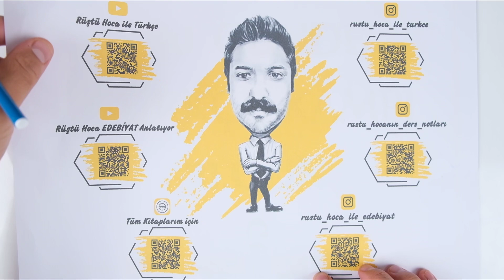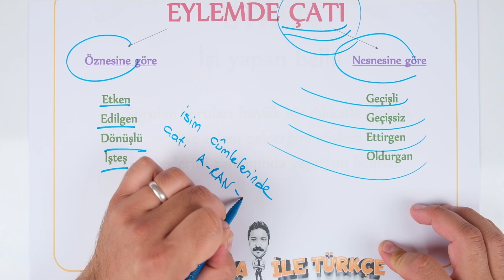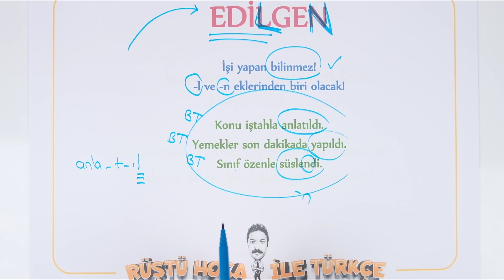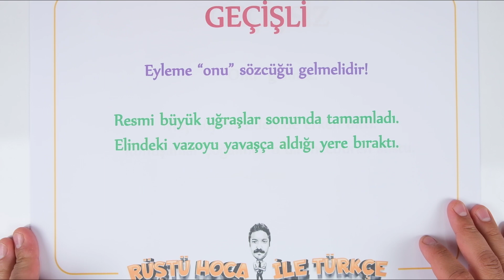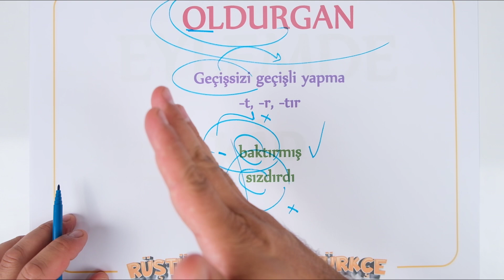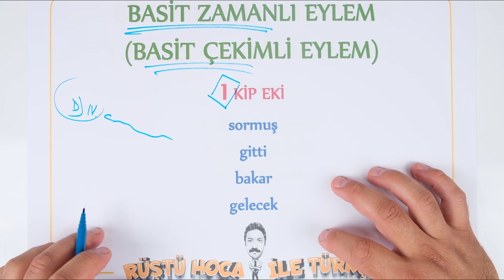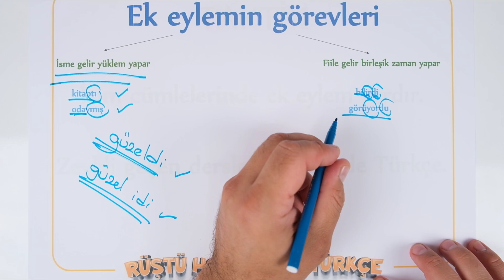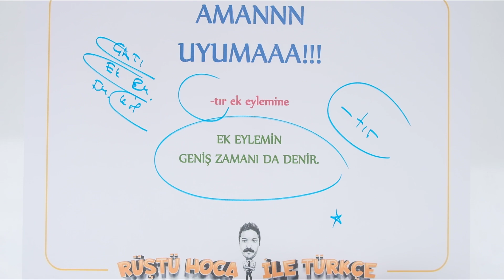Eylemde Çatı, Kip, Ek Eylem | 80 Günde Türkçe Kampı 21.Gün | RÜŞTÜ HOCA